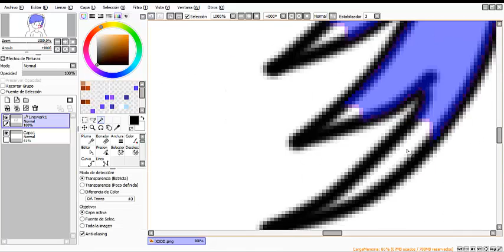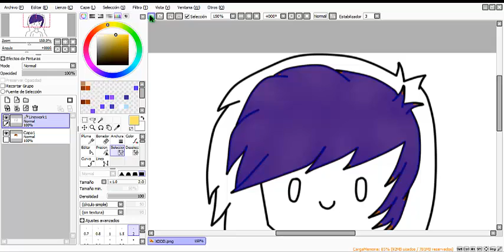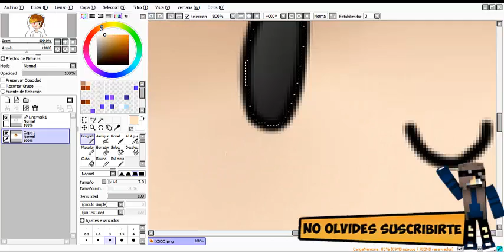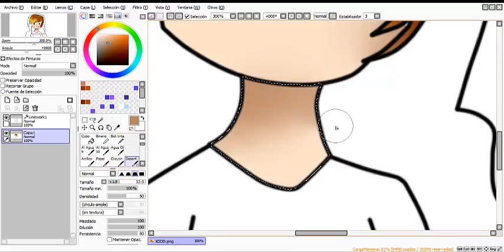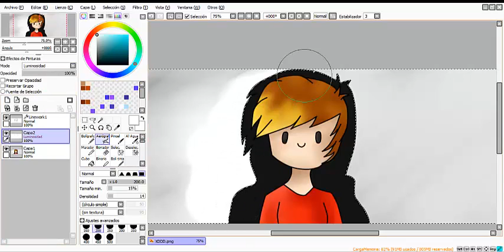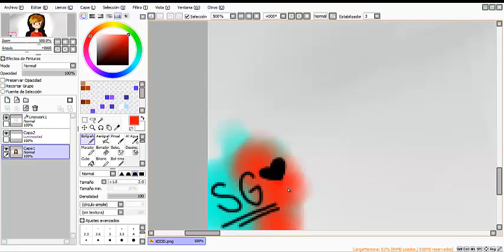SpeedPaint #1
7w7Abre la Descripcion si quieres drogita 7u7